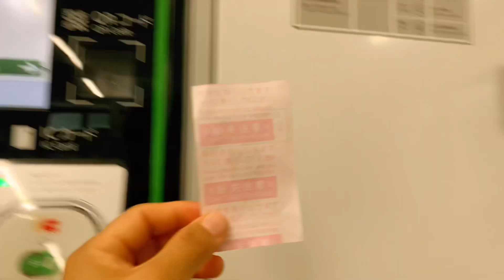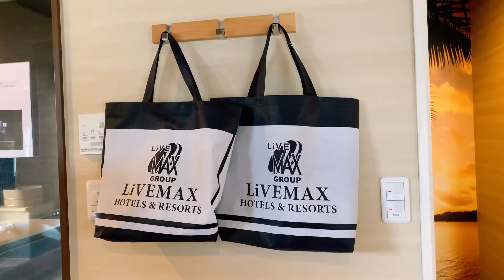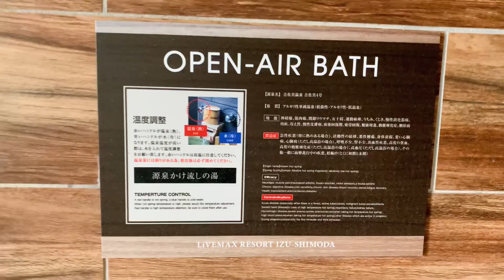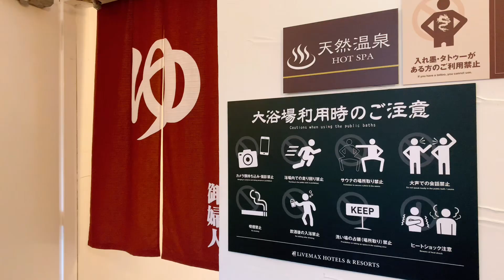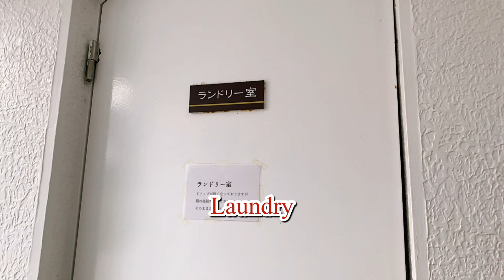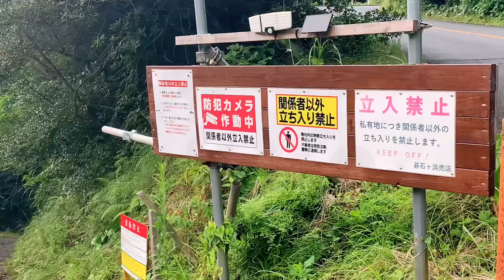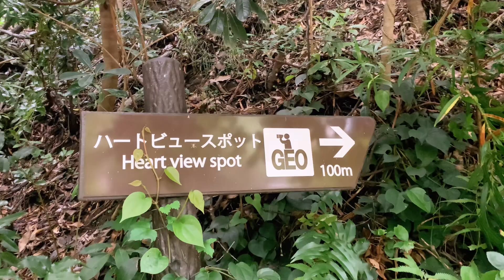リブマックスリゾート伊豆下田/龍宮窟/LiVEMAX RESORT IZU-SHIMODA